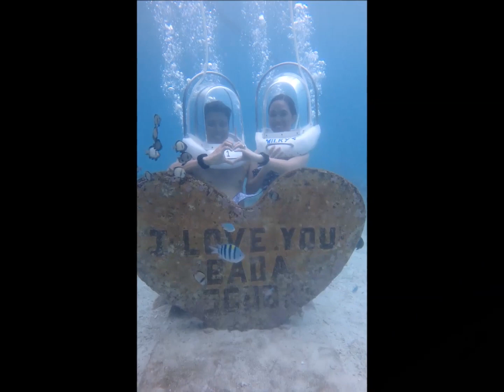Grow old with you (Tagalog version)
10th year anniversary (June 7, 2018)

To the man who rocked my world, 12 years have flown by. What a ride! Cheers to more memories.

PS: The photo slide was made back in 2018.